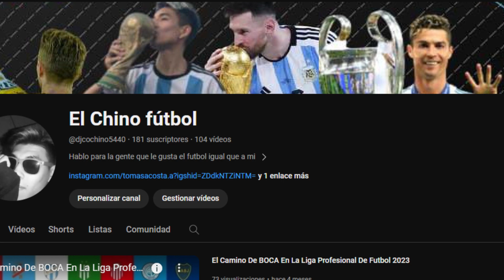Boca Gana El Superclasico Y Esta En La Semefinal De La Copa ¿Podemos Ser Campeones?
➤ MIS REDES
Alias Por Si Quieren Donar Algo: tomas.acosta.a.mp